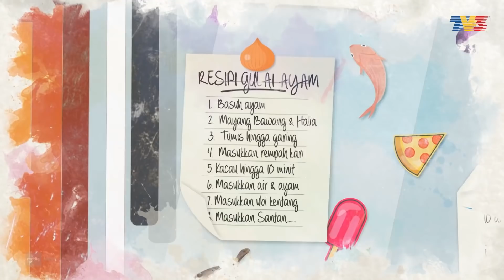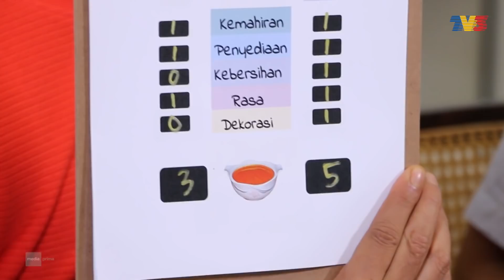Masak Apa Tu? (2020) | Ep 9 - Amirul Hafiz X Ain Edruce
Pasangan Selebriti: Amirul Hafiz X Ain Edruce
Juri: Ajak

Masak Apa Tu? Sebuah program masakan yang menampilkan barisan artis tanah air, dengan mempamerkan bakat memasak bersama-sama keluarga mereka. Jom saksikan keletah mereka beraksi di dapur dalam MASAK APA TU?